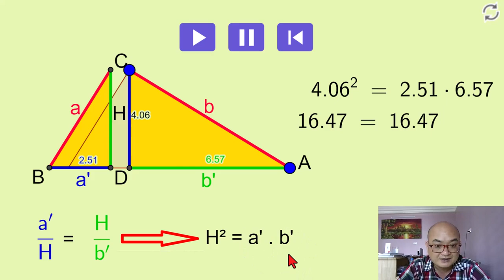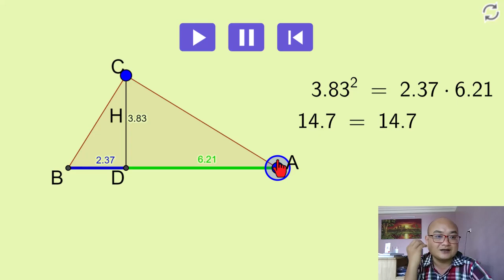ចម្ងល់ធរណីមាត្រដែលសិស្សឌីប្លូមតែងតែជួប!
វគ្គបង្រៀនគួរពិសេសគណិតវិទ្យា និងរូបវិទ្យា!
ចាប់ផ្ដើមទទួលធ្វើតេស្តចាប់ពីថ្នាក់ទី7 រហូត់ដល់ថ្នាក់ទី 12
រៀងរាល់ថ្ងៃច័ន្ទ-អាទិត្យ។
សូមទាក់ទងណាត់ពេលវេលាធ្វើតេស្តតាម Telegram ខាងក្រោម:
ទីតាំងមជ្ឈមណ្ឌល: ផ្លូវ 7 មករា ខាងលិច វិទ្យាល័យអង្គរ ក្រុងសៀមរាប